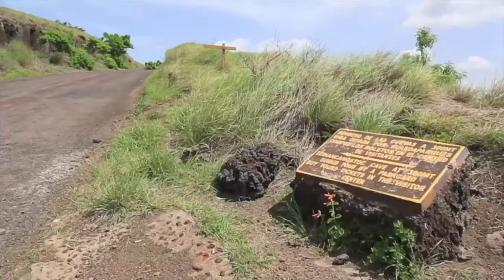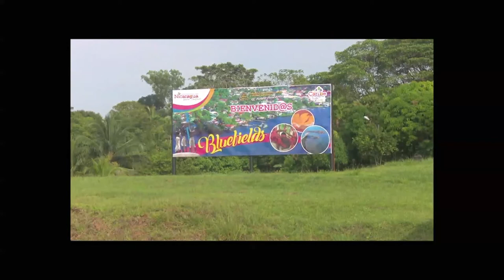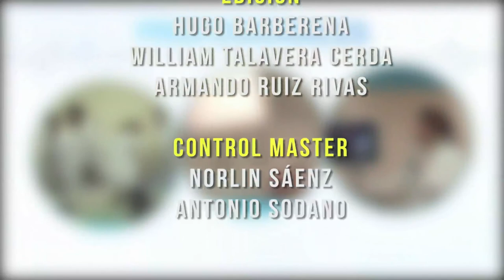PREVENIR ES SALUD Lunes 16 Marzo 2020